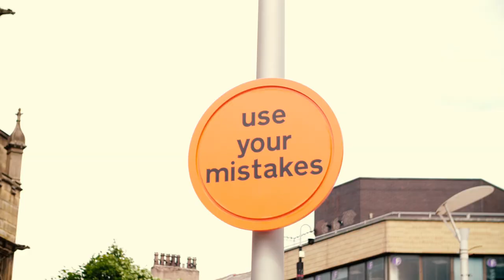National Festival of Making 2019 | Contemporary Making Programme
The National Festival of Making is a unique, annual celebration of UK making, from the factory floor to the kitchen table.

Taking place over two festival days, with long term projects running throughout the year, The National Festival of Making takes over the streets of Blackburn with music, markets, street food, art, performance, tours, talks and above all, an eclectic mix of making experiences for everyone to enjoy.

From screen-printing to leatherwork to urban arts, the Festival of Making works with local and national artists and makers to create 100’s of contemporary making experiences.